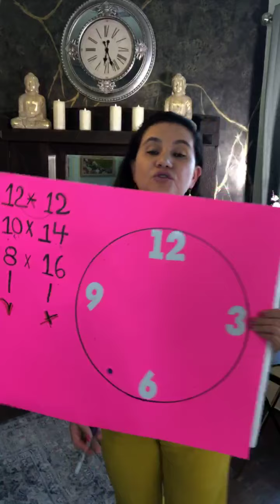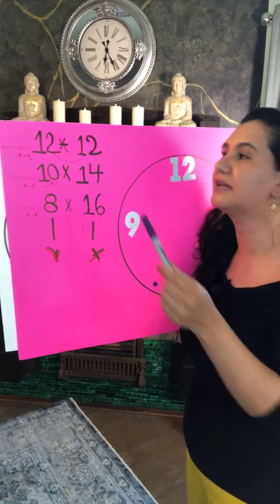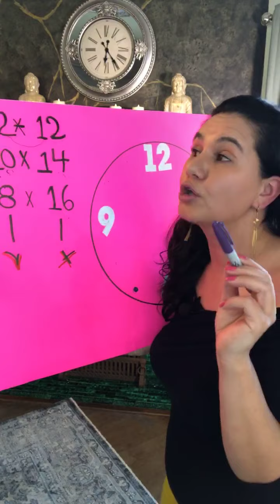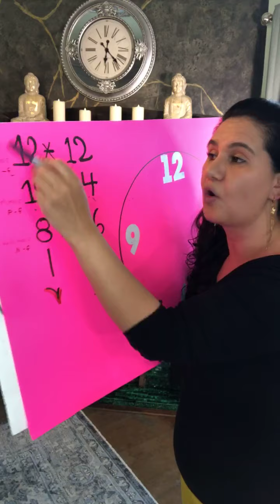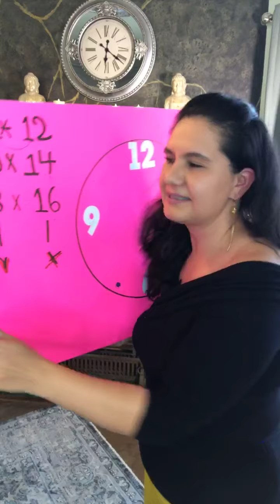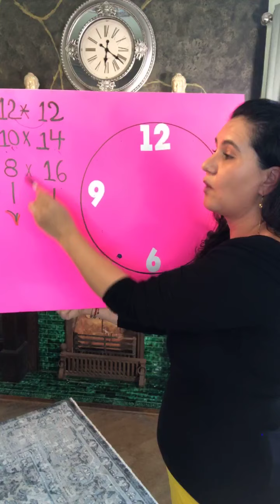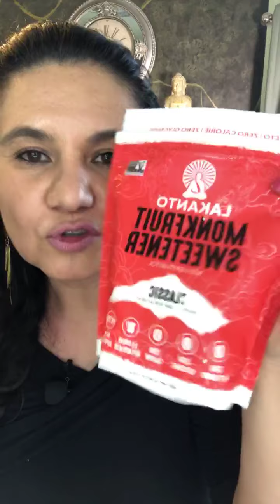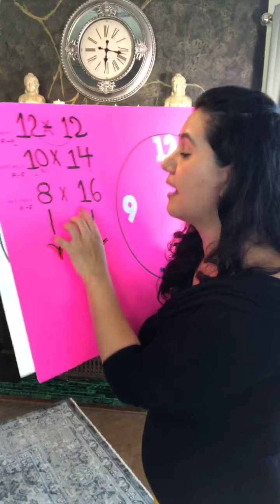QUE COMER DURANTE EL AYUNO INTERMITENTE..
QUÉ COMER Y QUÉ NO DURANTE EL AYUNO INTERMITENTE...
Mis amores siguiendo con la explicación del ayuno intermitente . hoy les dejo que podemos comer y que no debemos comer para llegar a hacer un ayuno intermitente exitoso.
ánimo !!!...dejame tus inquietudes ...
¡Conéctate conmigo!